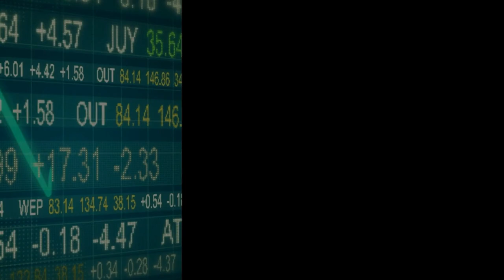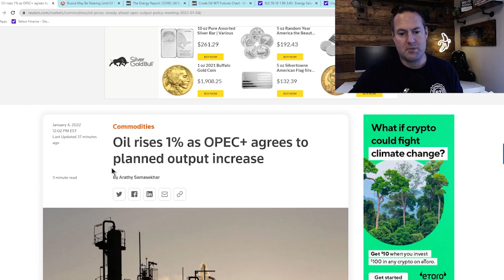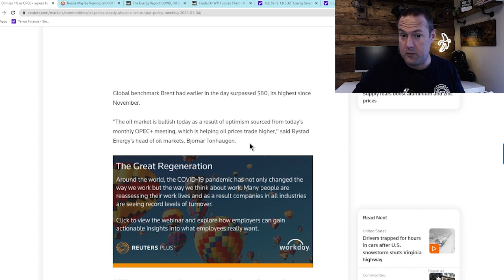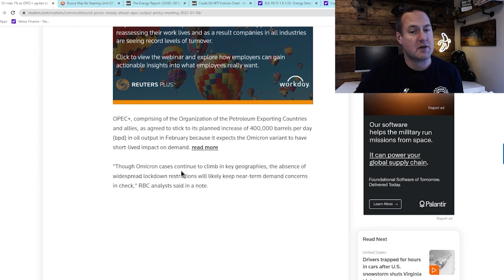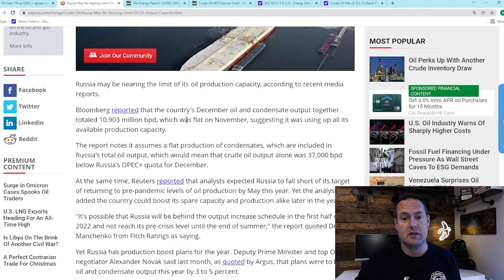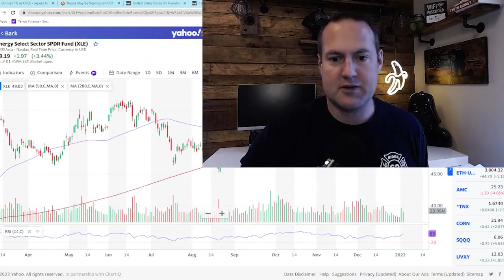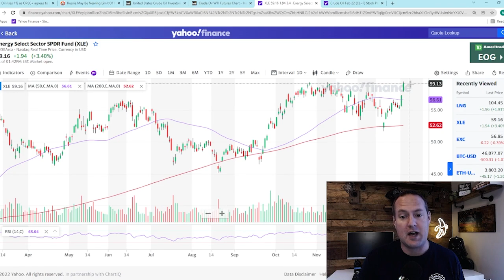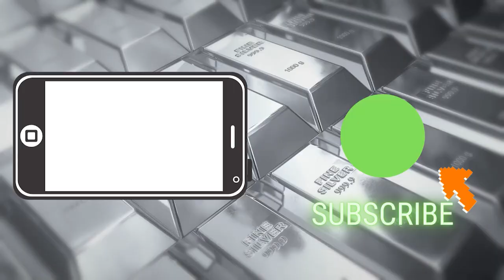Oil Prices Rise Back to Pre-Omicron Levels, Demand Destruction Never Materialized.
Back on November 30th I made a video saying that the selloff in energy markets, namely oil, was much adieu about nothing.  Well here we are just a few weeks later and oil prices are nearly back to their pre-Omicron levels and appear to be heading higher.  Turns out the demand destruction many theorized never happened.